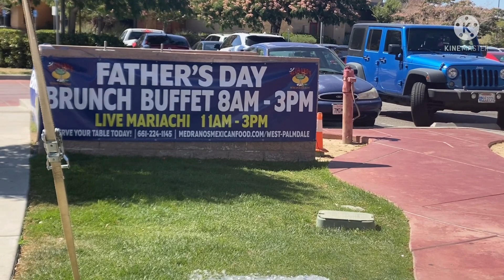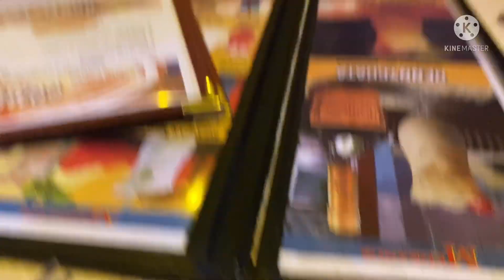Sunday Gratitude, Outfit and Handbag Of The Day/ Father’s Day Vlog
Song Owner: Obeawords Records